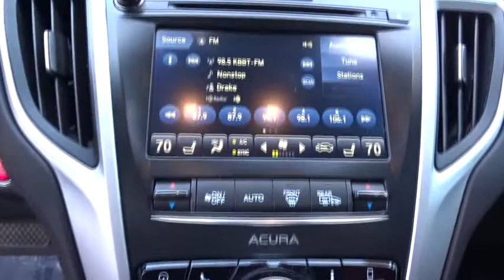2019 Acura TLX San Antonio, Austin, Houston, Dallas, Boerne, TX AW9534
2019 Acura TLX
2019 Acura TLX w/A-SPEC Pkg Red Leather - Stock#: AW9534 - VIN#: 19UUB3F67KA001041

Gunn Acura
11911 IH 10 W

ACURA CERTIFIED!! RECENT ARRIVAL!! CLEAN ONE OWNER CARFAX!! A-SPEC AWD TECHNOLOGY PACKAGE!! ULTRA LOW MILES!! SAVE$$$ OVER NEW!! BETTER WARRANTY THAN NEW!! DON'T MISS THIS ONE!! HURRY WON'T LAST!!CARFAX One-Owner. Clean CARFAX. Certified. Acura Certified Pre-Owned Details:* Includes Trip Interruption and Concierge Services* Vehicle History* Warranty Deductible: $0* Powertrain Limited Warranty: 84 Month/100,000 Mile (whichever comes first) from original in-service date* Roadside Assistance* Limited Warranty: 12 Month/12,000 Mile (whichever comes first) after new car warranty expires or from certified purchase date* 182 Point Inspection* Transferable WarrantyPlatinum White Pearl 2019 Acura TLX 3.5L Technology Pkg w/A-Spec Pkg AWD 9-Speed Automatic AWD 3.5L V6 SOHC i-VTEC 24V 3.5L Technology Pkg w/A-Spec Pkg AWD